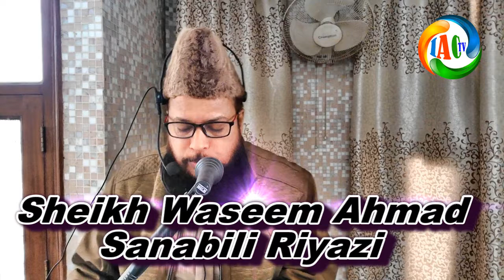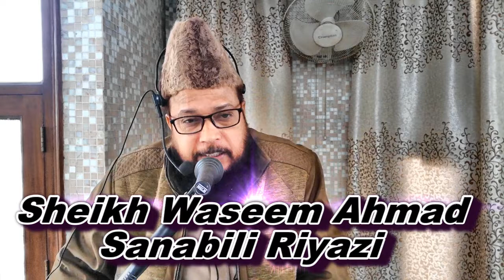نماز میں صف بندی اور حنفی مسلک پارٹ 20